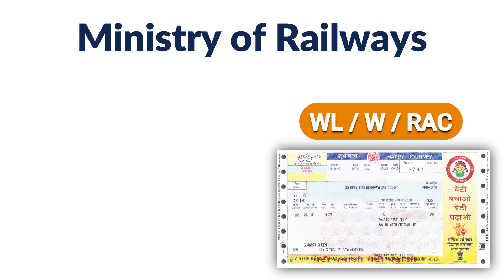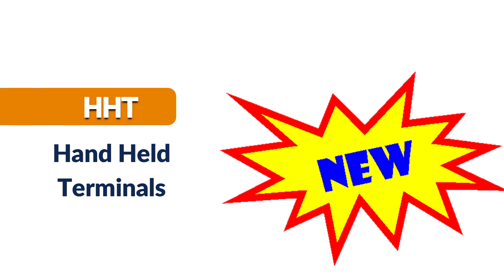रेल्वे प्रवाशांसाठी चांगली बातमी! आता तिकीट...| railway new update...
नमस्कार, मित्रांनो टिप्स इन मराठी ( tips in Marathi ) यूट्यूब चैनल मध्ये आपले स्वागत आहे. मित्रांनो आज या व्हिडिओ मध्ये रेल्वे प्रवाशांसाठी चांगली बातमी! ... | railway new update... बद्दल महत्वाची माहीती देणार आहोत तरीही मित्रांनो हा व्हिडियो शेवट पर्यंत पहा.

धन्यवाद...